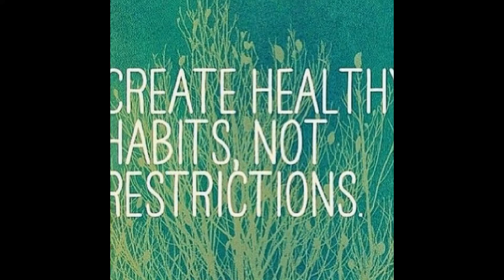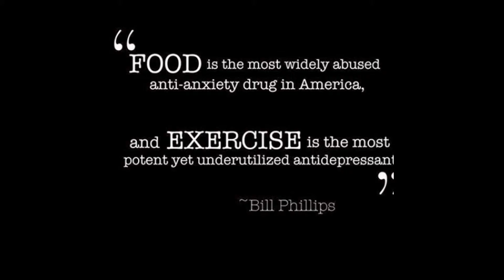VIKING PIONEERS GLOBAL WELLBEING INITIATIVE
VIKING PIONEERS CONCEPT: The most fundamental aspect of life is taking responsibility for our personal wellbeing...without our health we are nothing, can do nothing, be nothing. However, for a variety of reasons, many women pass on this responsibility to medical professionals, rather than simply adjusting their lifestyle - which requires discipline but is often so easy to do... The quality of our food, how we exercise and all elements of our personal environment either impact us negatively or positively. The global VIKING PIONEERS campaign focuses on inspiring, independent, entrepreneurial women of all ages who have taken the initiative to look after their wellbeing through regular exercise and healthy eating. The project encourages others around the world to do the same; it is never too late to start. Making the right lifestyle choices is known to lead to less likelihood of disease, decreases signs of ageing and increases longevity. The campaign is supported by a number of high profile sponsors in the health industry and the images are being used to promote wellbeing on social media, in the consumer press and on television. An exhibition of the images taken by high profile photographers is scheduled for 2015 in both London and in Malibu, California, USA. for further information and updates.